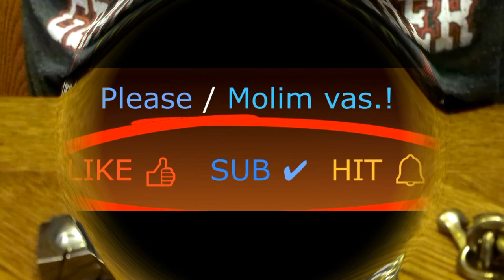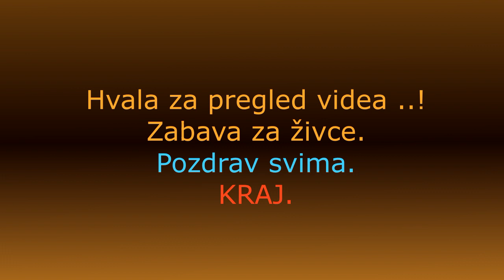🌞 Hanayama Metal Puzzles. 2023.🤔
Evo da vam postavim novi video . U kojem hoču da vam pokažem kako se rijesava Metalne Hanayama puzle, interesantno za svakoga ! Thx & Hvala što me pratite , takodje na komentarima , postavite koji LIKE & SHARE & SUBSCRIBE ..(PRETPLATITE  se na ovaj KANAL - Totalno Besplatno) Ostanite u svemu kao i toku svega tako što ćete pritisnuti ZVONCE  🔔 i biti ćete obavješteni na vrijeme o svemu 📣.. Uvijek zahvalan na svemu - komentarima , LIKE & SHARE & SUBSCRIBE .! Thx i srdačan pozdrav svima na kanalu od mene i moje Familije.! 👌💕😍